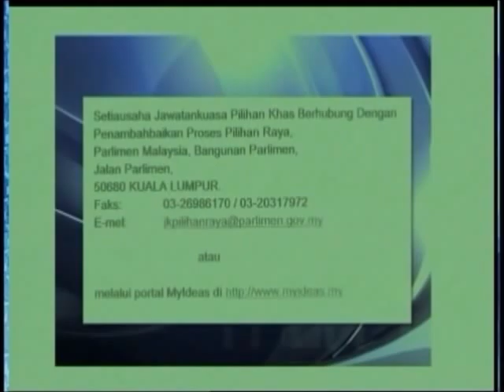RTM interview on Electoral Reform Part 1 of 2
RTM interview with Dr Ongkili on the Electoral Reform on 09 November 2011